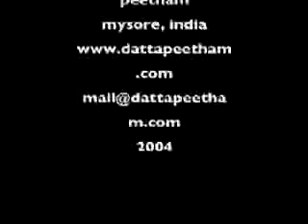Swami at Machu Picchu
Sri Ganapathi Sachchidananda Swamiji at Machu Picchu